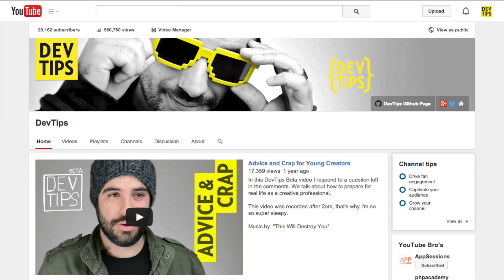DevTips Live 2 Details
Let's do Live Bros!!

DevTips is a YouTube show about web design and development.